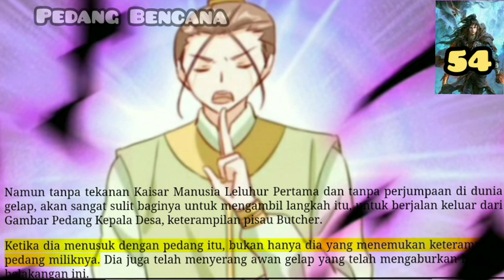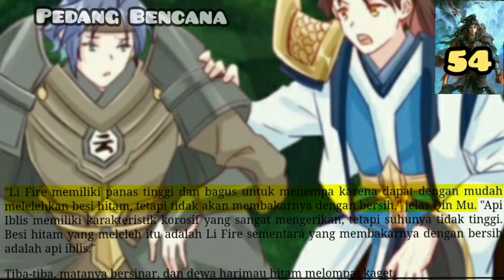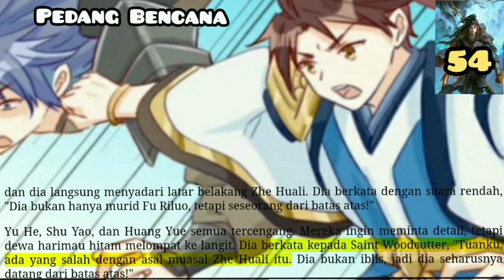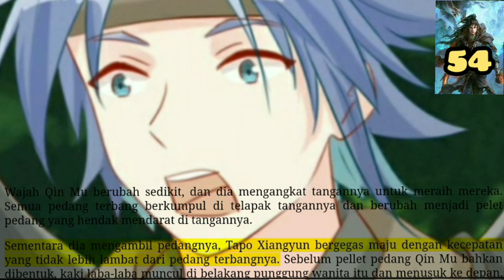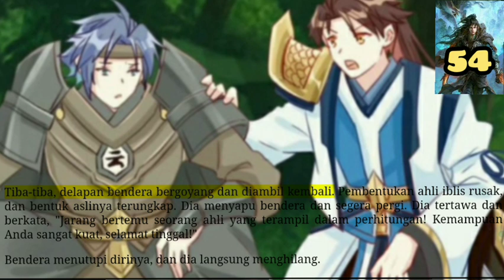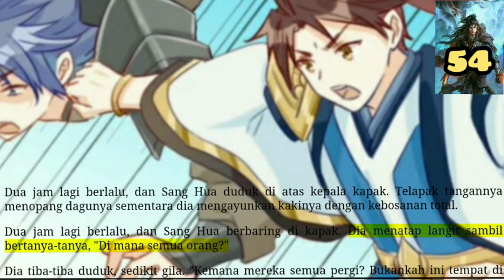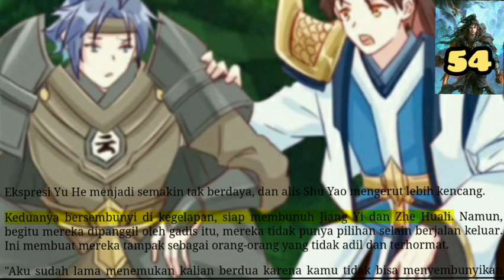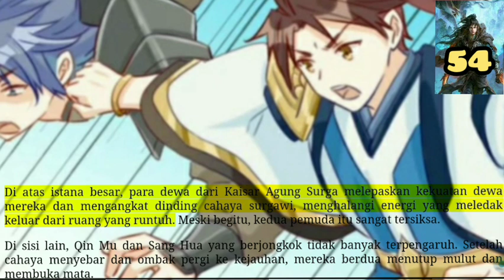Pedang Bencana, TOHG 54